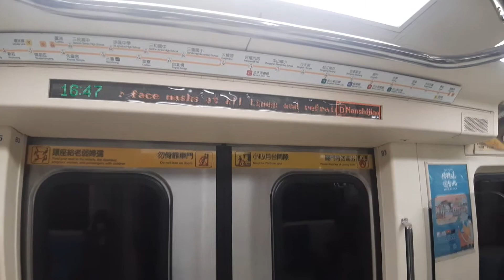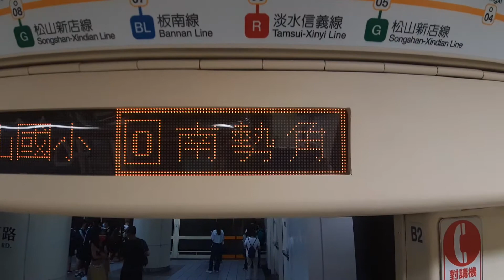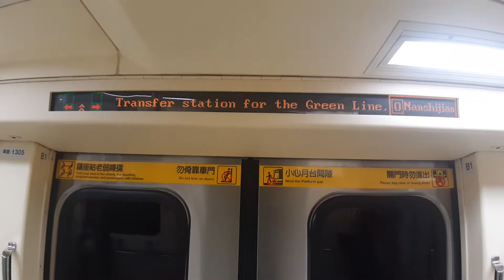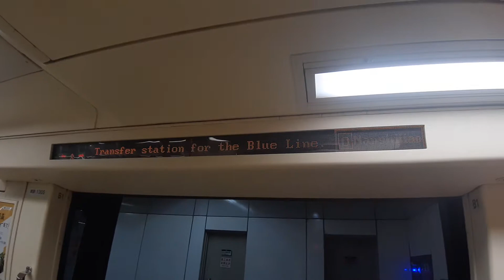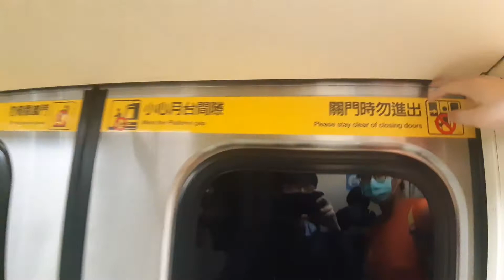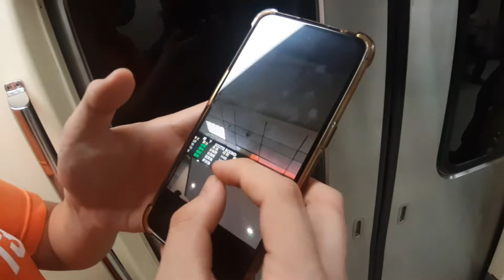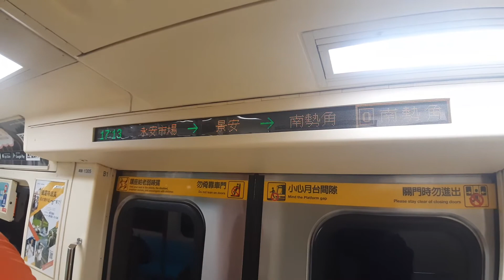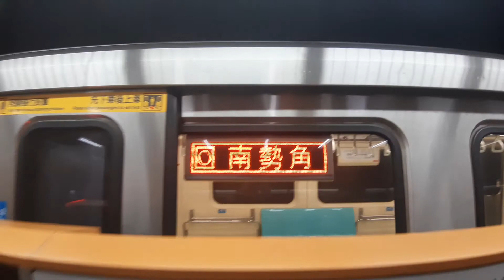【拍了重疊區間，一次支援，兩種心境】台北捷運 | 中和新蘆線 車號:305/306 O50三重國小~O01南勢角 路程景 Feat.@andy16677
2022/11/9拍攝

一方面想說去年有拍過，感覺已經把它當橘線的一分子了
一方面又想說...

我他X的根本沒想過你這麼快就跑回來啊